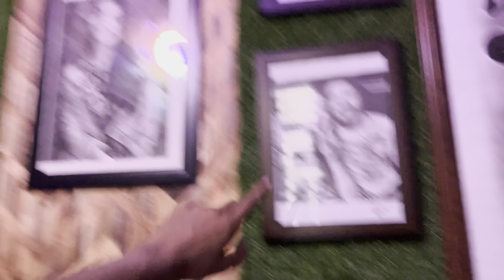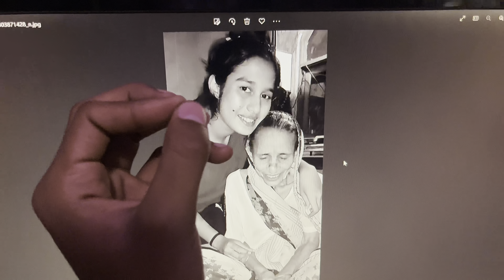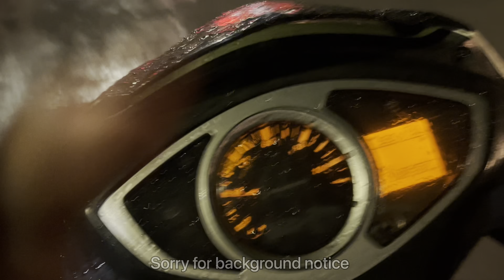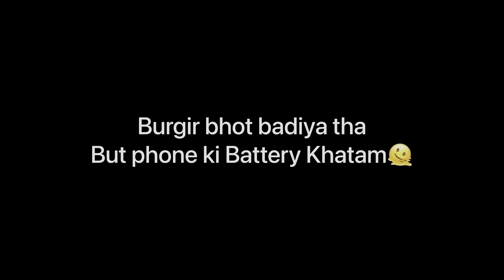Mandir me itna bada hadsa kyu hua hamare sath😭